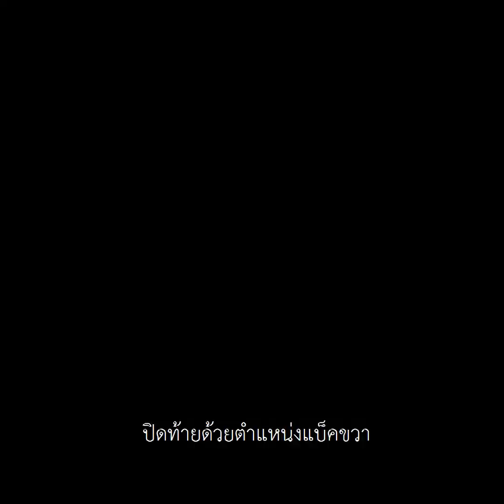กองหลัง Team of The Year 2020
นักเตะยอดเยี่ยมแห่งปี 2020🔥
นักเตะกองหลัง คลาสใหม่ 20TOTY ปีแห่งความสำเร็จของพวกเขา
อยากรู้ว่าเค้ามีอะไรดี ไปดูกันเลยยย 🤩